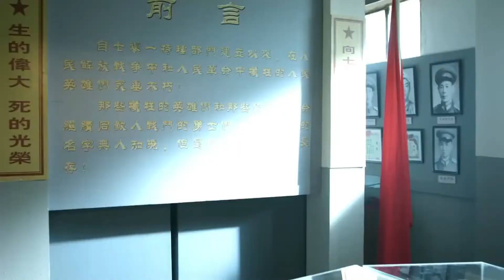ผมไม่เคยจิตนาการ| ตอนที่30 | ถอดรหัสลับ Decoded | เฉินเสวียตง,จางเจ๋อฮั่น,หยิ่งเอ้อร์